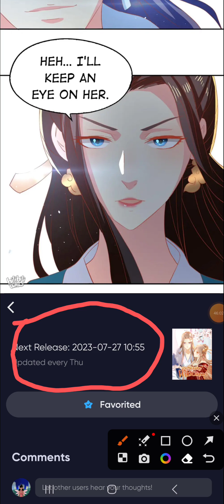The Stunning Wild Consort chapter 79 cont.!